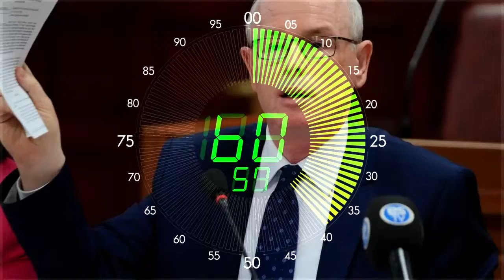60 SANİYEDE ESKİŞEHİR GÜNDEMİ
19 Haziran 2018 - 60 saniyde Eskişehir gündemi